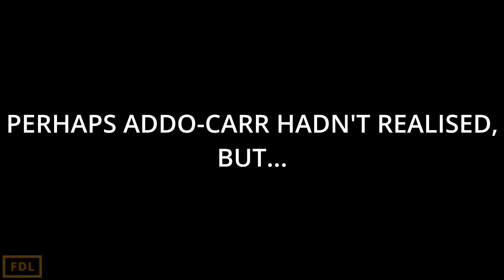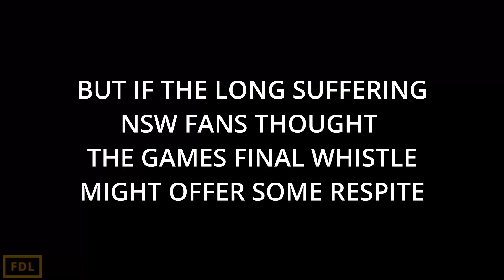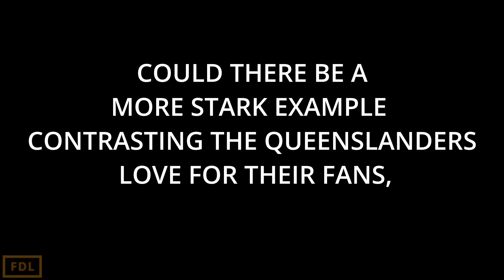ORIGIN FIASCO: BLUES CLOWN WORLD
STATE OF ORIGIN TWO WAS A CLASSIC MATCH, HIGH IN SKILL AND INTENSITY, HOWEVER THE NEW SOUTH WALES BLUES STRUGGLED TO GRASP THE REALITY THAT THEY HAD BEEN OUT-WILLED. THUMPING THEIR CHESTS AFTER BEING FLOGGED SEEMED DELUSIONAL, AND THEN JAROME LUAI MOCKED HIS OWN FANS!